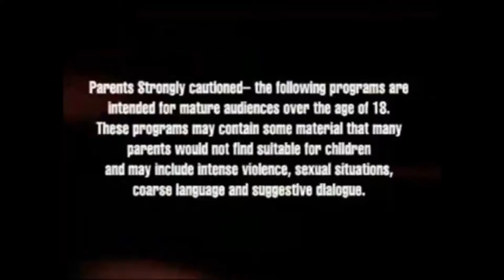Double O - The Love of Jah (S_M CUT)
This one was dope. The original source vid is from my boy EU over at his channel